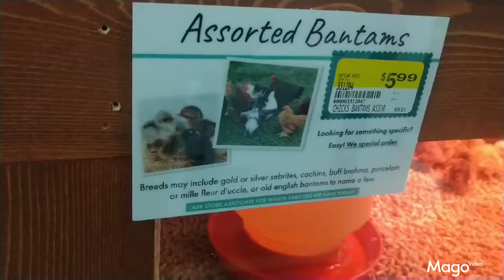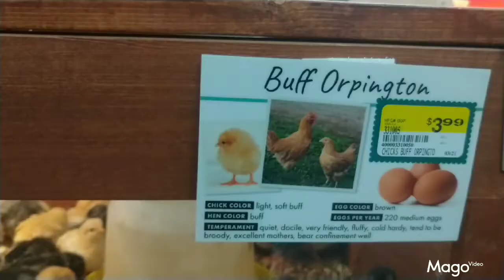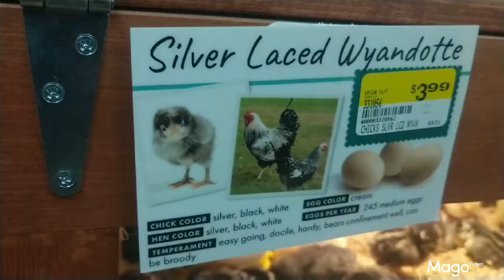baby chickens and baby turkeys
baby chickens and baby